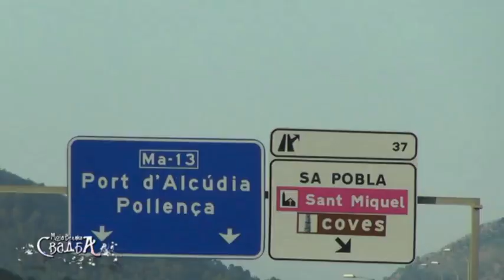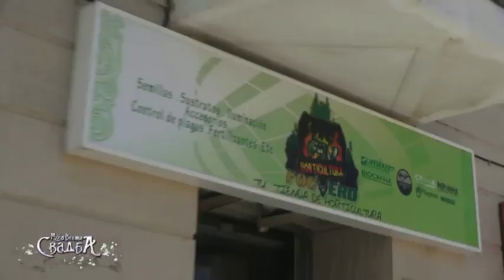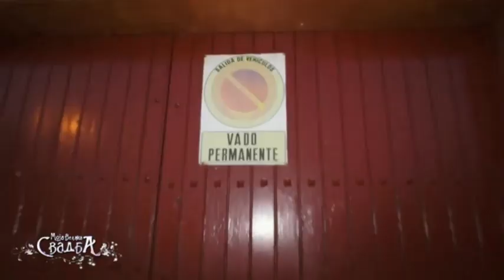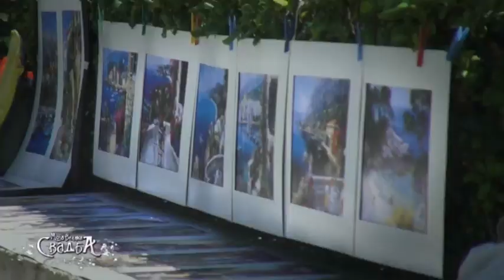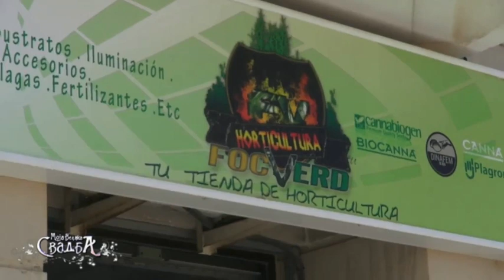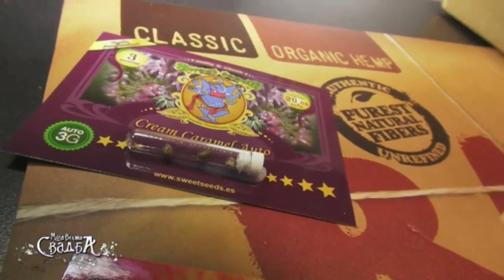Moja Velika Svadba Majorka | 1 deo